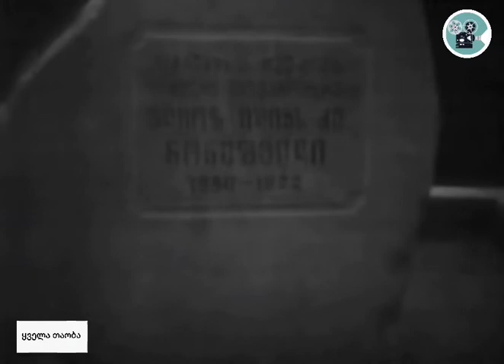ყველათაობა ნუნუ დუღაშვილი - "კახეთო, ჩემო კახეთო" 1981.წელი (418)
სიმღერა: "კახეთო, ჩემო კახეთო" 1981.წელი
ტექსტი: იოსებ ნონეშვილი
მუსიკა: ნუნუ დუღაშვილი
ასრულებს: ნუნუ დუღაშვილი.📽️🎬🎹🎙️